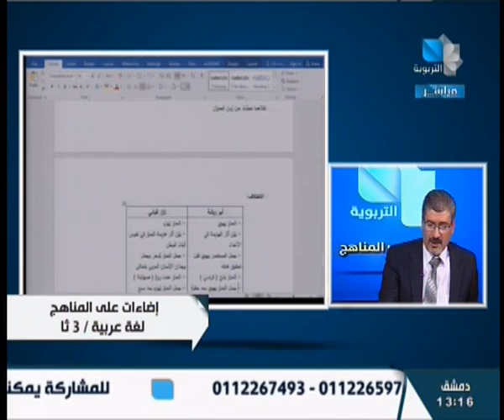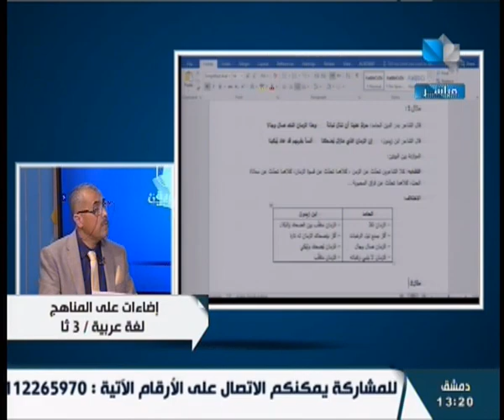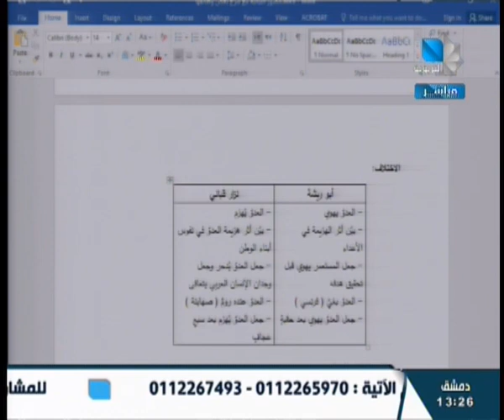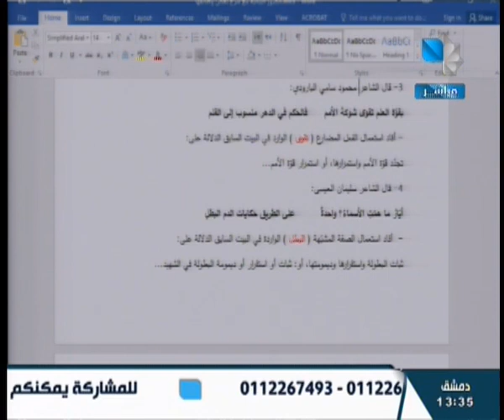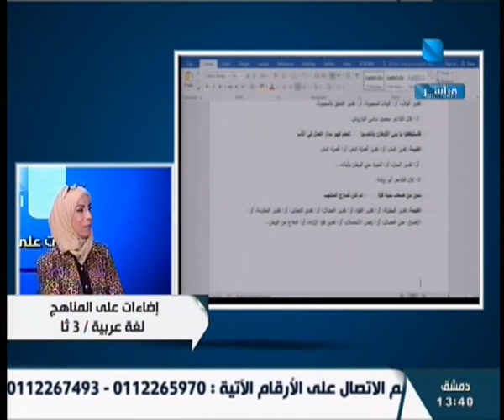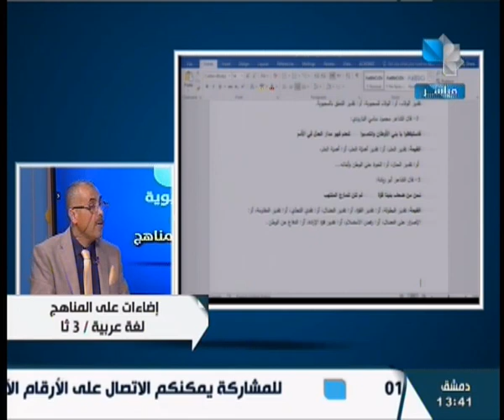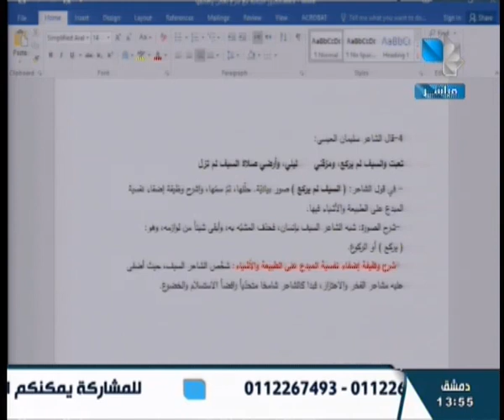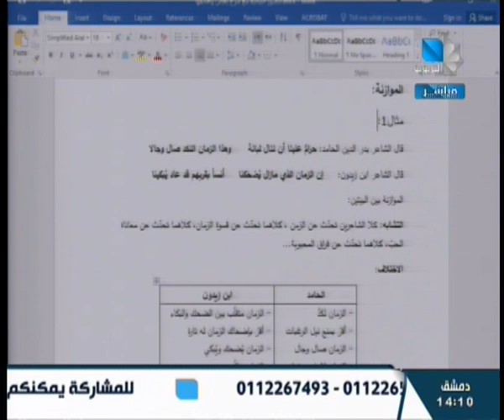إضاءات على المناهج/الثالث الثانوي - عربي 22.05.2023